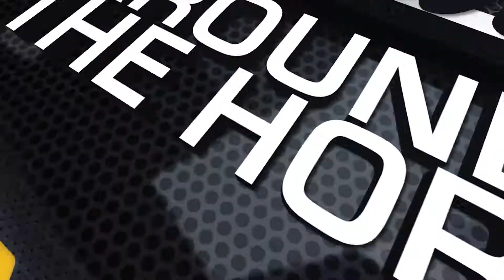Around the Horn: Kansas